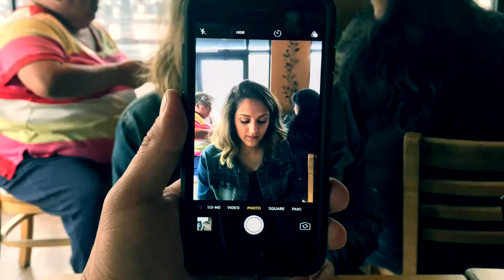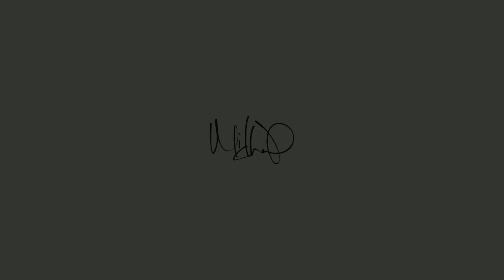Miqk's Heart & Hustle EP 10: Why We Get Up on Saturdays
I never thought I'd start a vlog, but here were are at episode 10.  This one is special to me because I get to hang with two of my favorite people, Nelson and Megan. In this episode, we are filming for Creative Morning's in Santa Ana, CA (again). More importantly, Nelson and Megan tell us why they hustle as hard as they do.